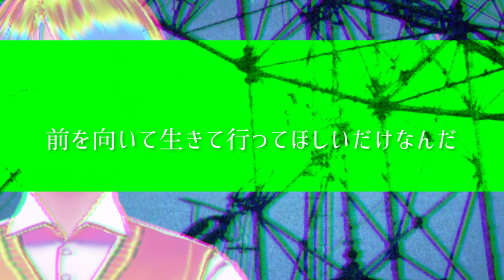Throne[Original song]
Throne
song, words, arrangement and video by YHR elektronikz

lyrics:
I lost in my secret closet
and I found the blueprint of my childhood
we can stop the circulation of those seasons
but I've got to pick my soul up before that

I can't go to my heaven
there's a full of coffee on the ground

it's just a habit
so please don't blame yourself
all of your past doesn't matter for me
'cause I just want you to live in your future

we came to the land nobody lives
and you told me, "we are lost, but my soul didn't die"
we can stop the circulation of those memories
but I have to go back to my Throne I built by myself

you must go to your bedroom
there's a full of coffee on the floor

it's just a habit for me to doubt everything
your correctness is just a kind of your habit
the correctness is just a habit
don't blame yourself